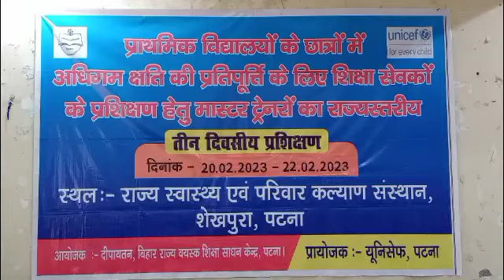3 Days Training of Master Trainers at Bihar Institute of Health and Family welfare, Shekhpura, Patna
हमारे Youtube Channel 📽️ का लिंक :-

हमारे Telegram Channel 🔷 से जुड़ें और ढेर सारे प्रश्नों का अभ्यास करें बिल्कुल मुफ्त 👇🏻